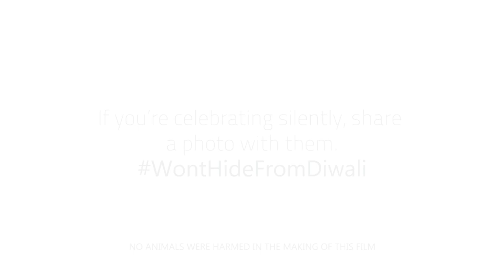Greenply Plywood: Won't hide from Diwali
There are some who celebrate Diwali and some who don't. Let us be a bit more empathetic this year, so that they won't hide from Diwali.
Share a picture if you're celebrating silently WontHideFromDiwali.